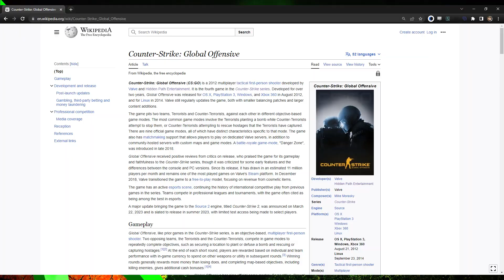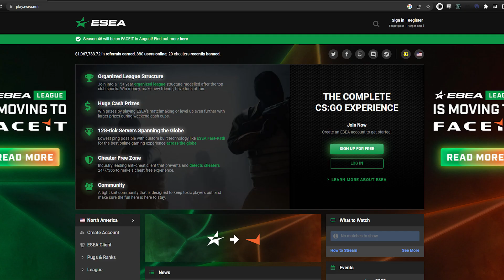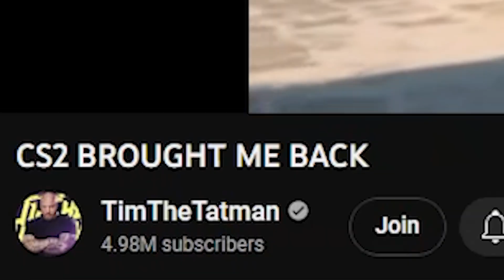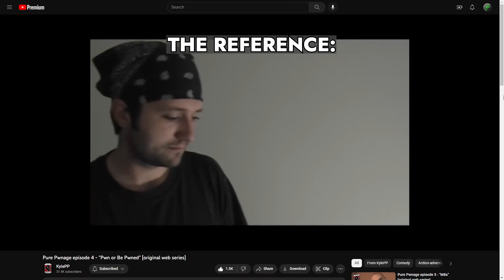So, I Came Back to CS:GO After YEARS...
In anticipation for CS2, I attempt to return to Counter-Strike after several years. Allow me to regail you of some nostalgic memories of CS in days of yore, interspersed with gameplay - recorded live, on stream - and highlight the struggle to adapt, once again, to the tactical FPS that made me.

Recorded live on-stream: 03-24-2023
Featuring: Huuwap